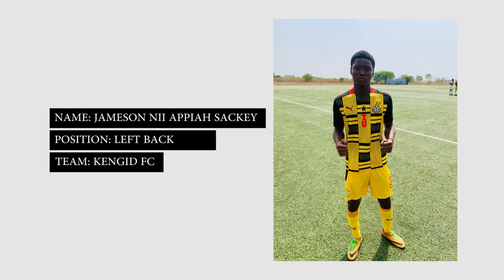JAMESON NII APPIAH SACKEY | Player Profile | KENGID FC